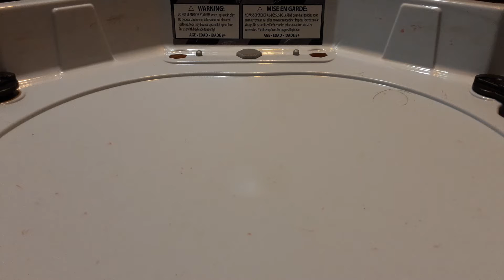beyblade burst evolution crystal vs wild boy vs link vs super ninja